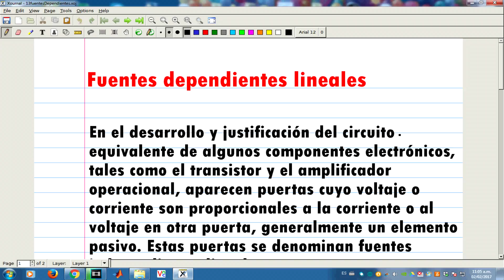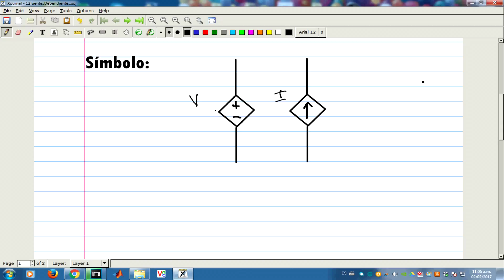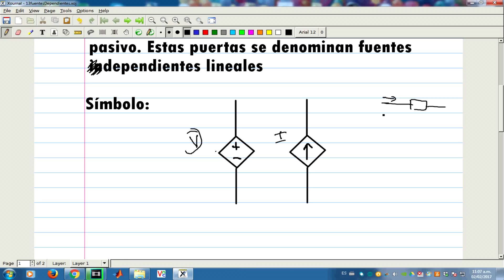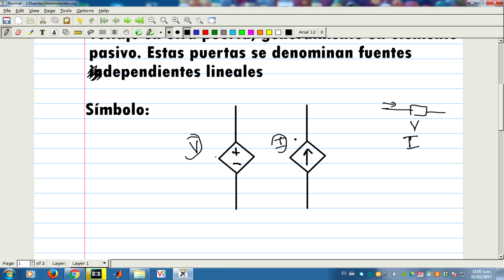Las fuentes dependientes, teoría de circuitos para ingeniería (vídeo #13)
Son elementos de circuito fundamentales en la descripción de la teoría electrónica es necesario estudiarlas dado que su análisis puede complicar el análisis de los circuitos .